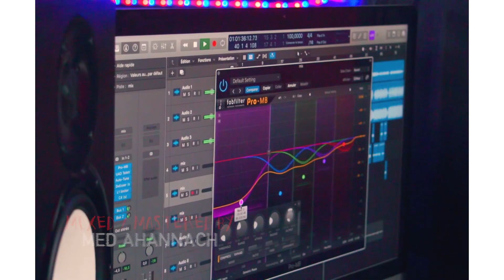Sanae Boghalem - Cover - Casa Del Amor ( Kenza Morsli )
Arrangement :  Meed f2h
Mix et Mastering : Med Ahannach
Studio : System Recording
Directed by : Hatim Nagraz

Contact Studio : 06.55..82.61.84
SystemRecordingTetouan​